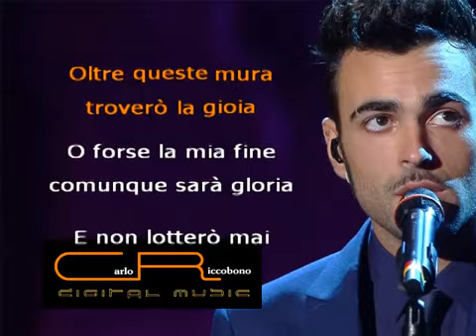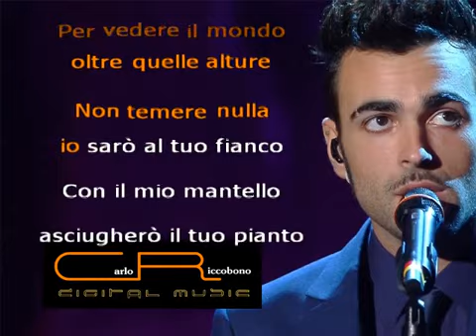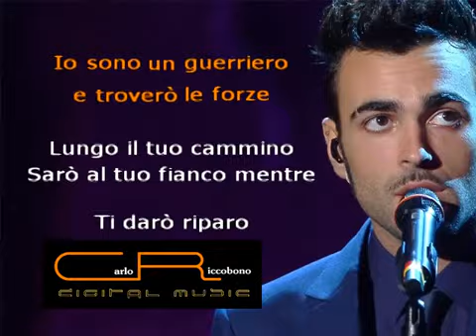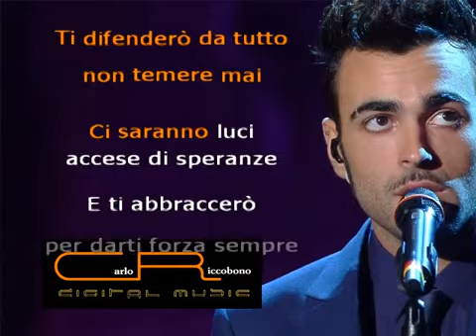Marco Mengoni -Guerriero (karaoke)